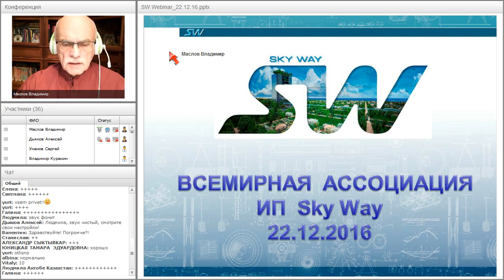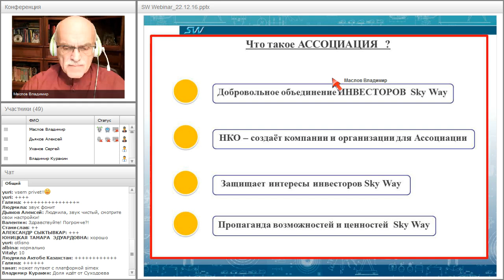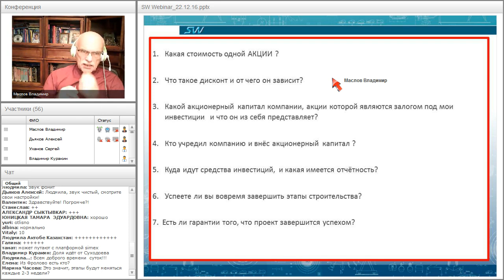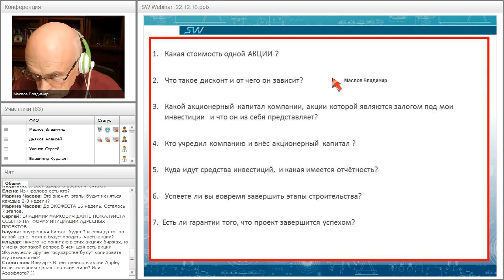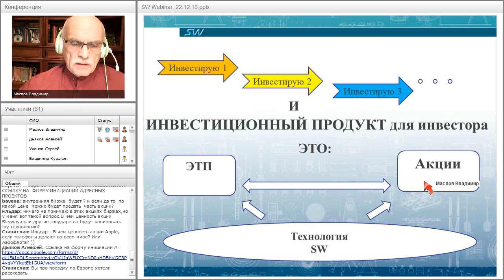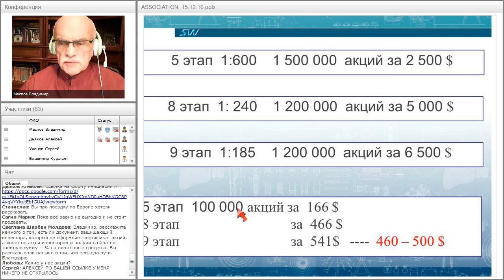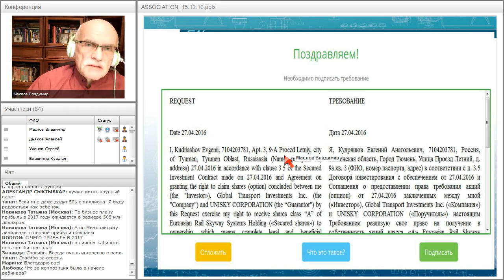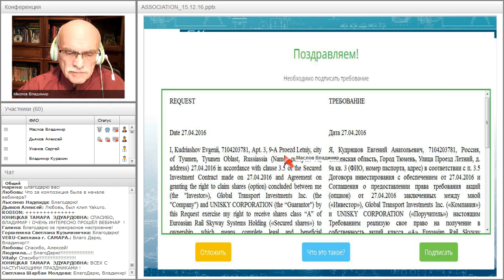Вебинар от 22.12.2016. Организационно-экономический и правовой вебинар SkyWay.